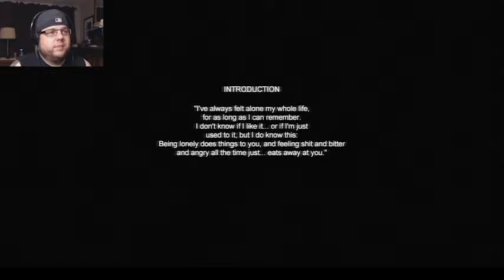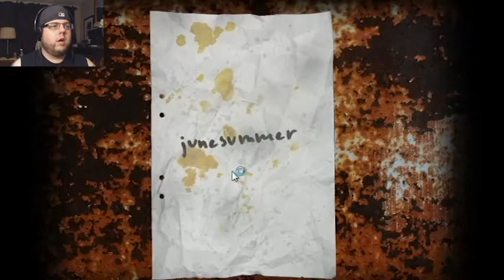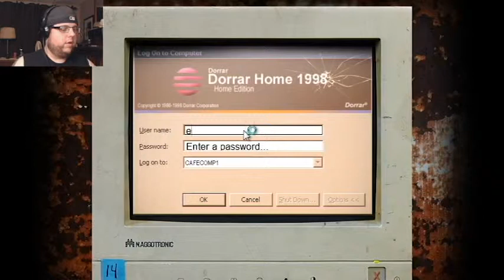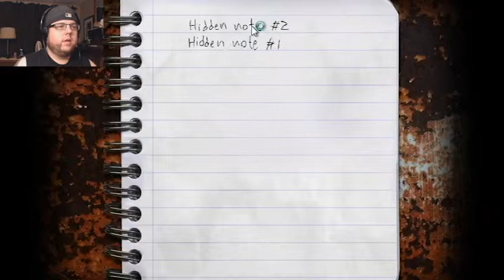Cry of Fear part 1: The Beginning of Hell for me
First upload for Horror Fridays! I've never been so scared in my life.